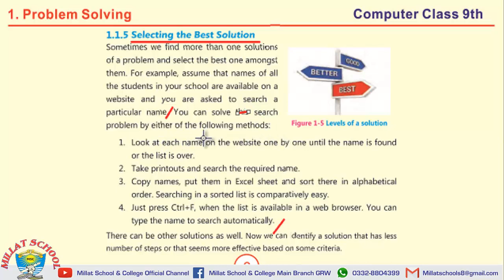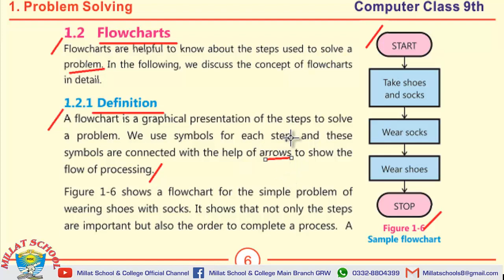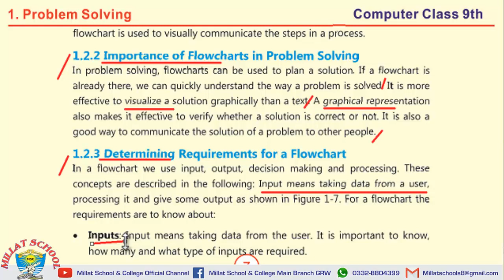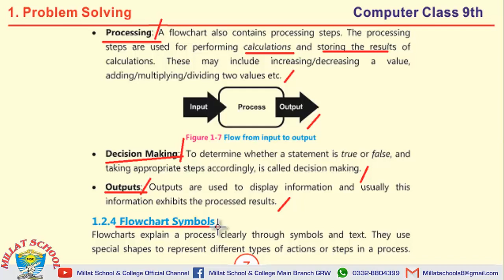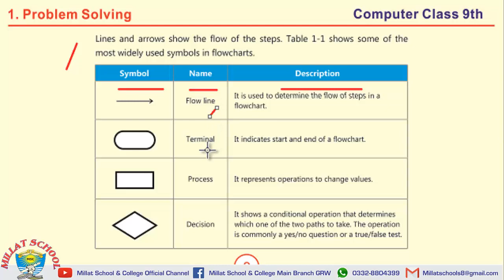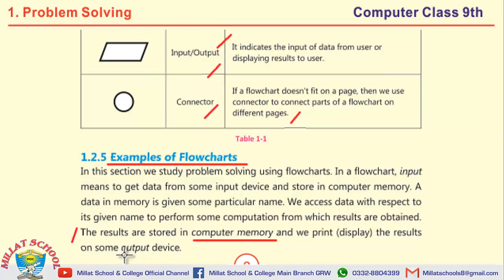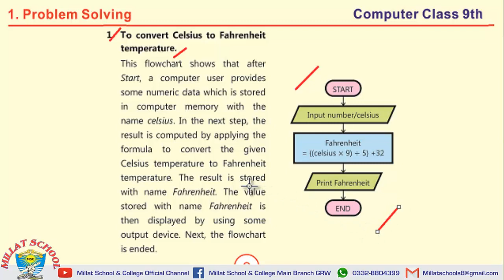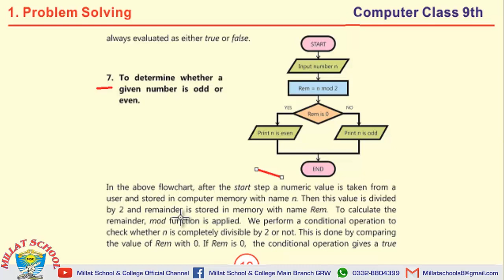Computer | Chapter 1 | Class 9th | MCQs, Short & long Questions | Part 2 | Millat School Grw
A complete guidance of MCQs, Short Questions, Long Questinos Chapter 1 Problem Solving.